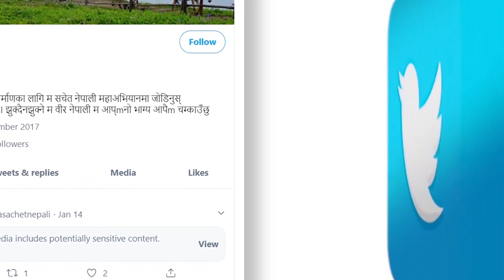इण्डियाको डर सकियो बम पड्किँदा हामी हेर्न जान्छौं, सचेत नेपालीको विराटनगरमा देखियो यस्तोसम्म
इण्डियाको डर सकियो बम पड्किँदा हामी हेर्न जान्छौं, सचेत नेपालीको विराटनगरमा देखियो यस्तोसम्म Pabitra_sangham TP_Niraula Punya_Prasai Biratnagar Dream Big. Set Goals. Take Action. You'll Need To Believe In in your self First. Every dream starts off as a belief and a hunger. A need to become more than just what you already have, what everyone has. Believe in your self.